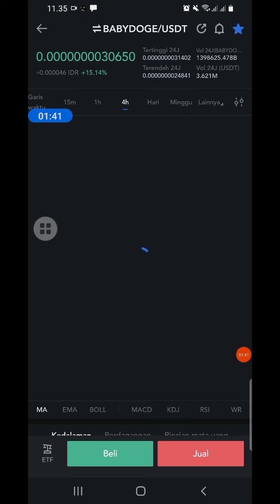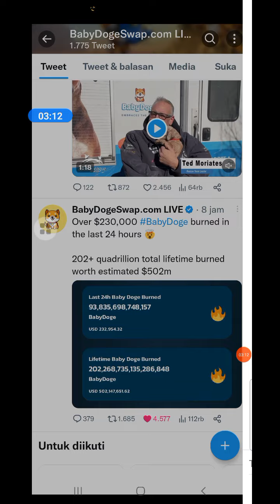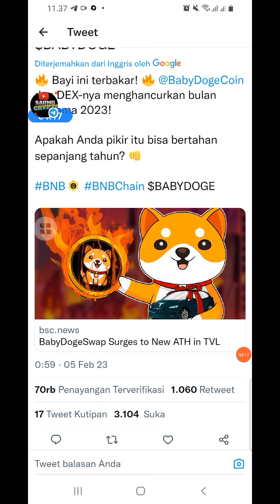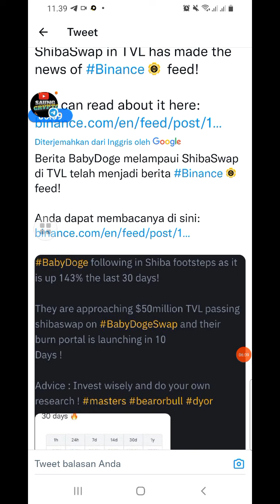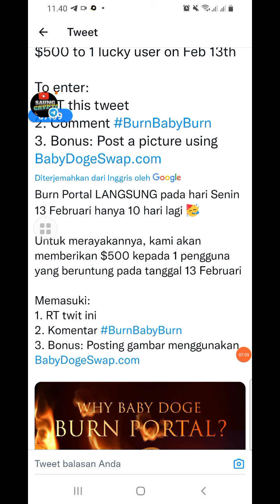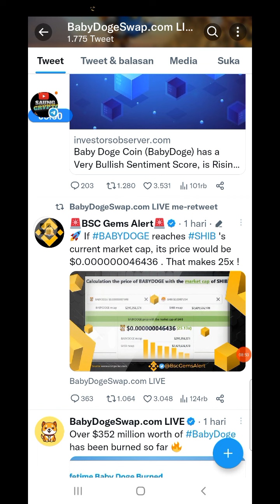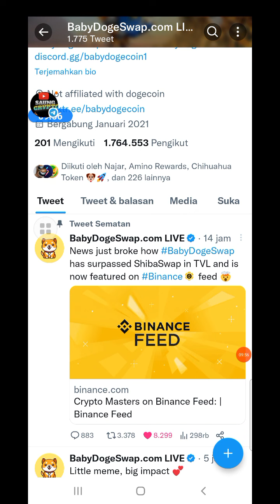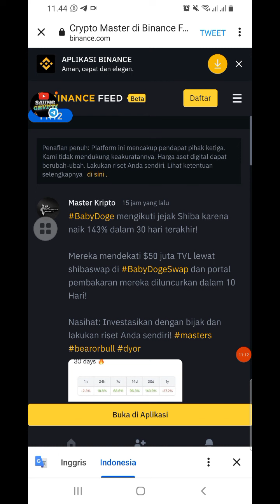BABY DOGE WELCOME BINANCE FEED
Upadate luna clasic 2022
cz.binance mendukung penuh pembakaran untuk LunC

update shiba